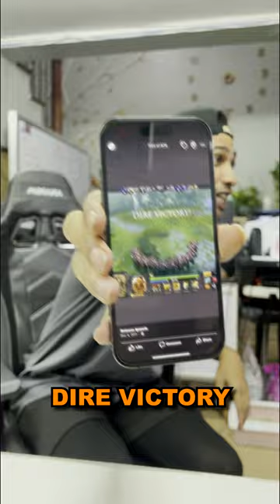Bat nga ba hindi nag DOTA si Dogs?